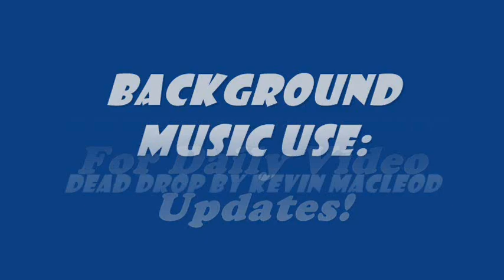The 56 Day Juice Fast - Day 1 To Day 38 Progress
Here is a summary of my juice fast journey so far.  Hope it motivates you to give juice fasting a go.